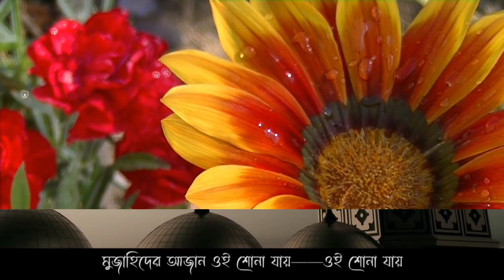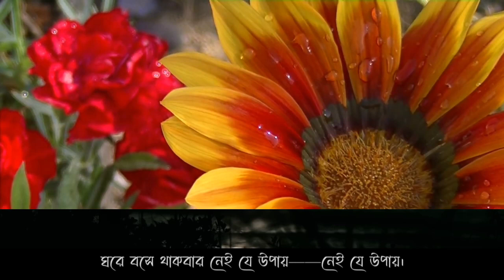Get out of the home and come to the war field.!